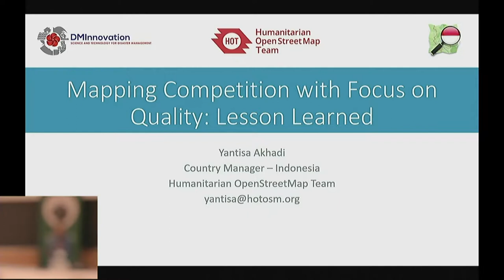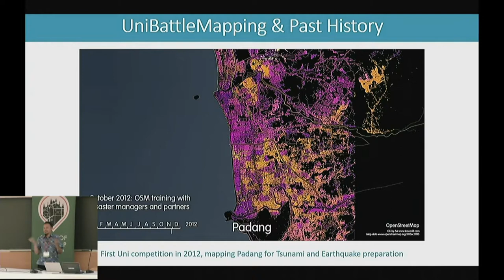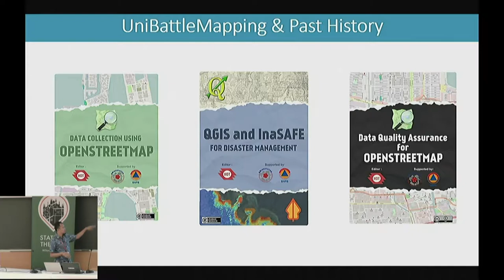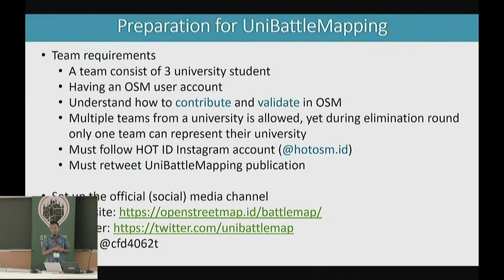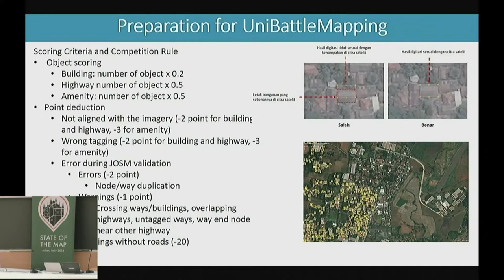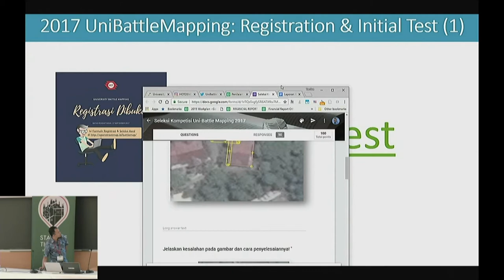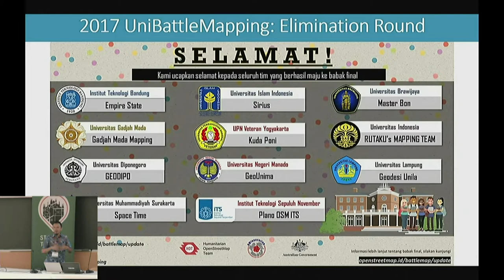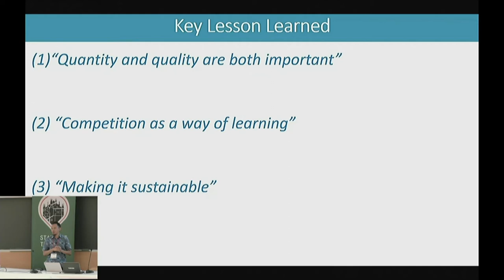Mapping Competition with Focus on Quality: Lesson Learned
Yantisa Akhadi (Humanitarian OpenStreetMap Team), State of the Map 2018

Most, if not all, mapping competition have tendency to focus on quantity. While it was fairly easy to count on how many object have been mapped and to determine the winner, the quality of edits usually suffers. To overcome this, we developed and hosted UniBattleMapping competition in 2017, participated by 50 mapping team from 17 universities in Indonesia. This competition put emphasize on the quality of the edits. Every team contribution is checked using several validation tools. If error was found, it would reduce the points acquired from the numbers of objects added. This session will share the methodology, tools and lessons learned from the competition.